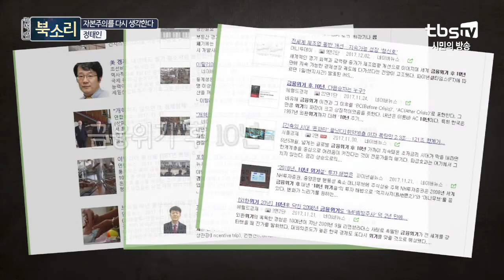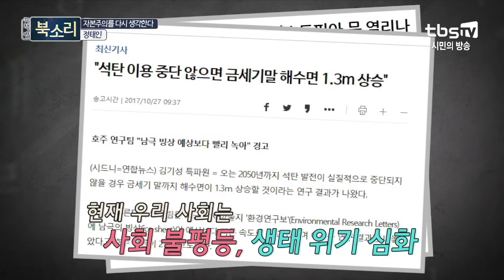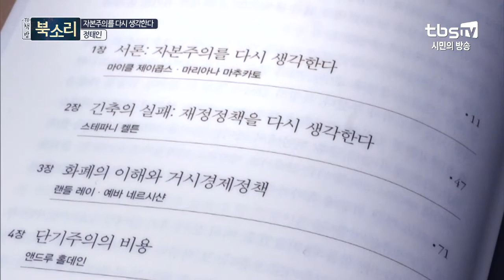[TV책방 북소리] 자본주의를 다시 생각한다, 정태인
정태인, '자본주의를 다시 생각한다'

소득 주도 성장과 혁신 성장을 내세우며
경제 패러다임의 전환을 선언한 문재인 정부!

'노무현 전 대통령의 경제 가정교사'로 알려진
정태인 칼폴라니 사회경제연구소장이 제시하는
경제 위기의 해법!